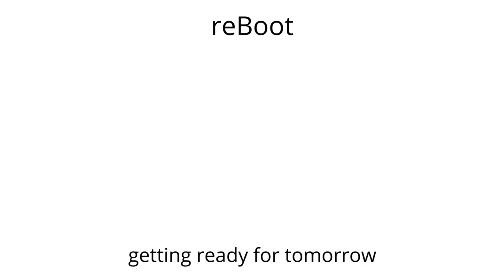ep83 - Ken Gronbach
Kenneth W. Gronbach is a Demographer, Futurist, Public Speaker, president of KGC Direct, LLC and Best-Selling Author of the "The Age Curve: How to Profit from the Coming Demographic Storm", "Decades of Differences, Making it Work" and "Upside: Profiting from the Profound Demographic Shifts Ahead".
We spoke about the optimism found in demographics tied to covid19 workfromhome.